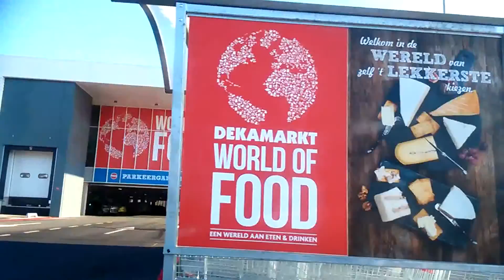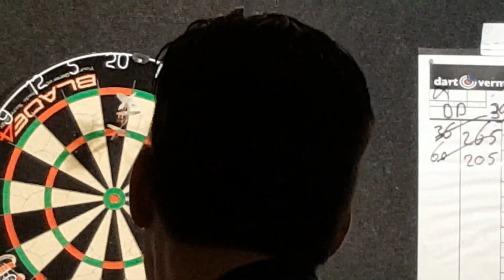OEFENEN MET DARTEN?-JUSTKJELD VLOG #221